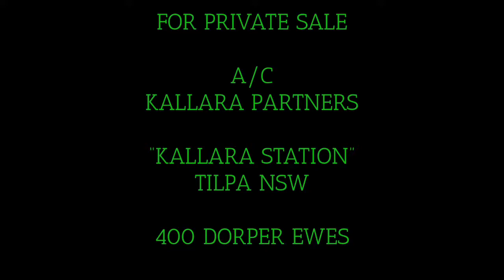Kallara Dp Ewes